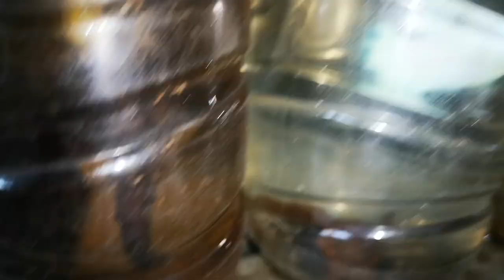full Ribuan Bahan Koi naik ren Botol !! Panen menjelang ramadhan